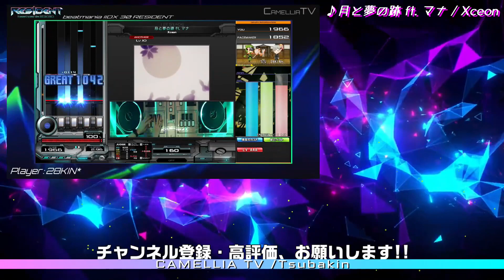【INFINITAS】ラブキラ☆スプラッシュ【SPA】【AAA+134】【beatmania IIDX】